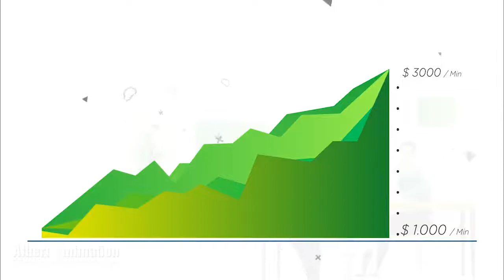I will do premium custom explainer video animation - Whiteboard & Animated Explainers Services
Best Whiteboard & Animated Explainers Services
Bring Powerful Message and memorable experiences to your customer with Premium explainer video.
This is the Best quality handpicked gig that we have in our studio, deliver a powerful message, simplicity, Strong branding color, with premium graphics and animation! Top 5 Feature :Top Quality AnimationUnlimited RevisionInclude Voiceover4K resolutionInclude Commercial Right
Making a professional marketing video is no easy task. Our standard video production process takes approximately 7 to 10 days to complete. Around 15 professionals from different areas of expertise such as a Creative Director, a scriptwriter, illustrators, animators, voiceover talents, and so on.
Want to get started? Get in touch with us and let’s talk!